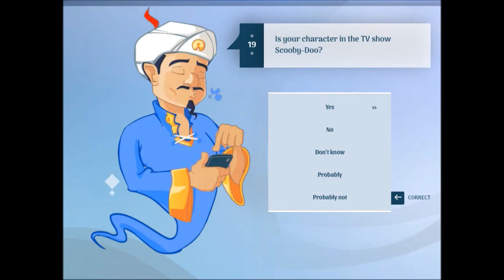Akinator | Can he Guess Two Characters? 2